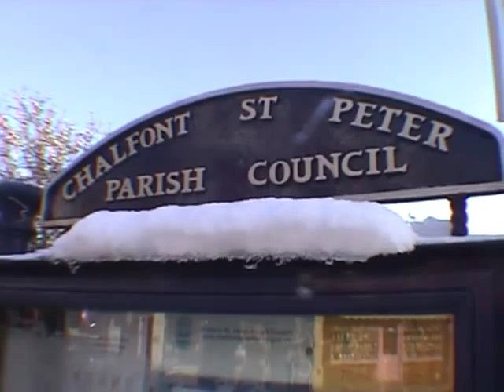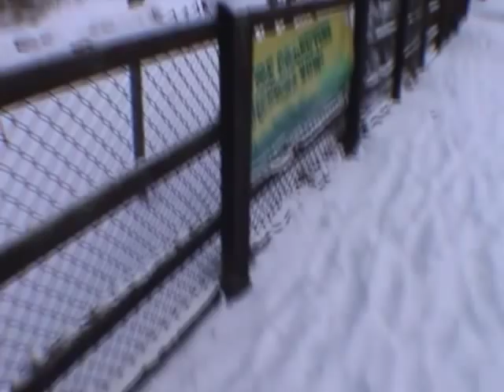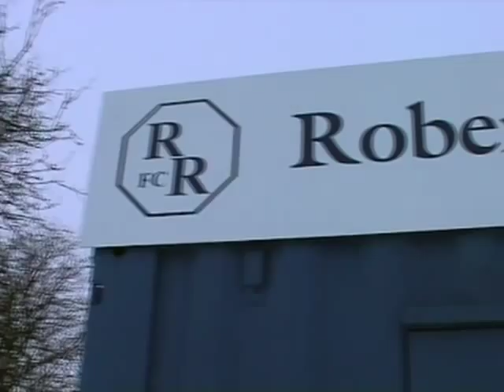Chalfont Snow Report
Sam and Holly Symons report on the heavy January snow falls in Chalfont St Peter for Robertswood School News